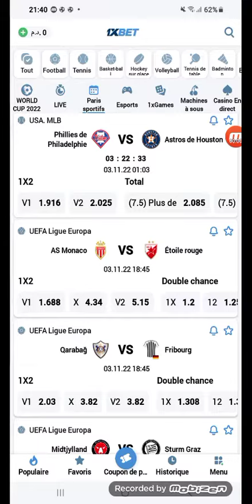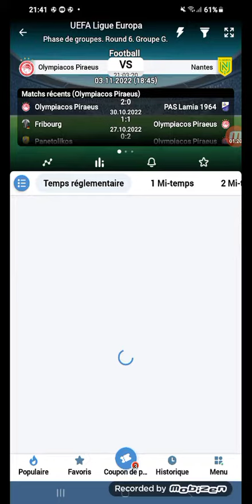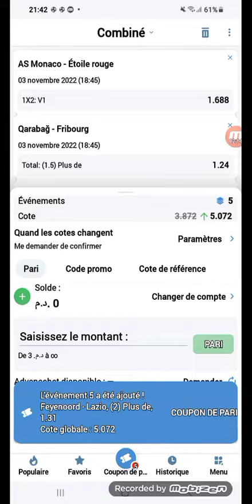توقع مباريات الدوري الأوروبي 3/11/2022 (الورقة الأولى)✅